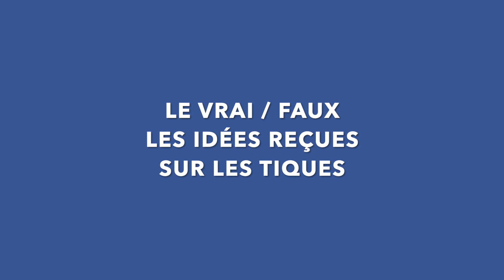LE VRAI / FAUX #5 : LES IDÉES REÇUES SUR LES TIQUES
Ces 6 idées reçues sur les tiques sont-elles vraies ou fausses ?
Le Dr. Romain Lasseur répond et donne ses explications.
Alors la tique est-elle présente uniquement en forêt ? Est-elle facilement repérable ?
Vous saurez tout dans ce cinquième numéro du vrai/faux.